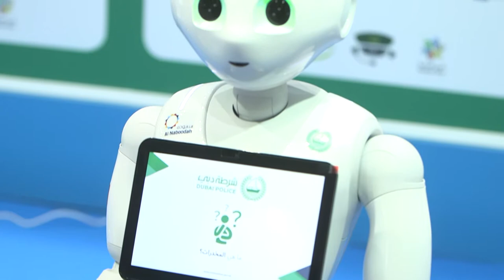Aqdar 2018 I Major-General Dr. Ahmad Nasser Al Raisi